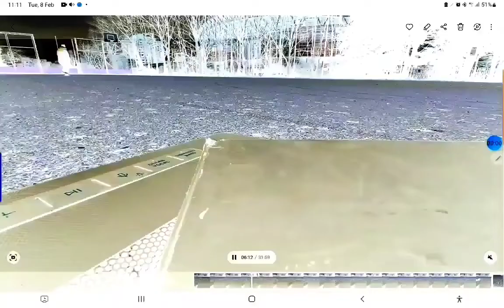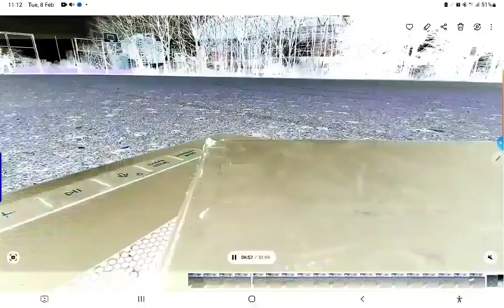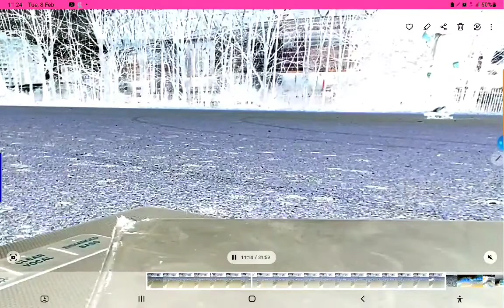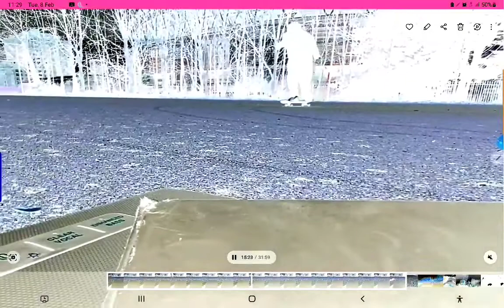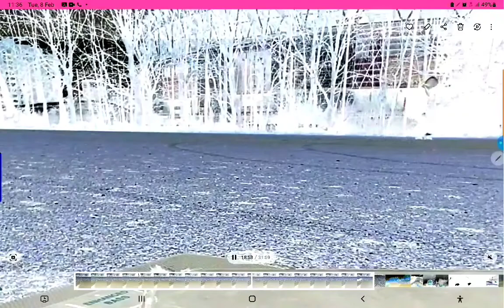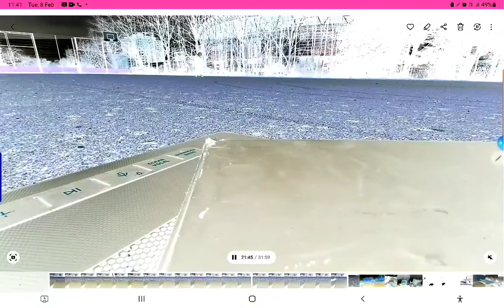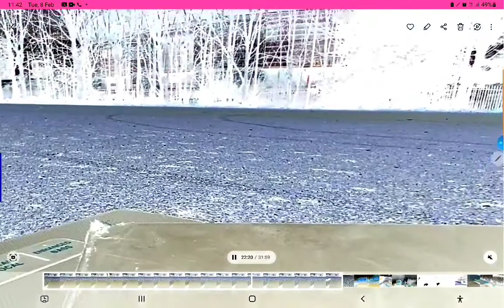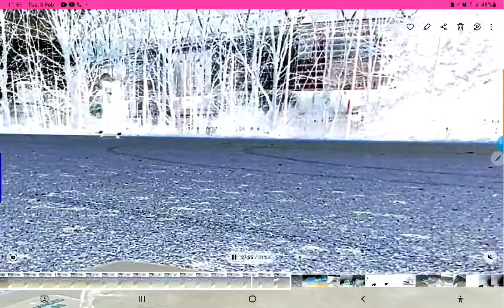124 🗿-nollieflip-🛹(hacks for good peace✌)